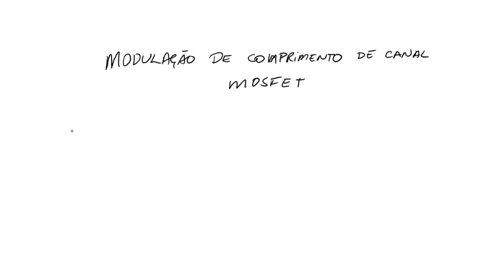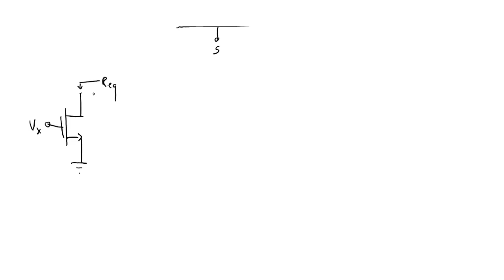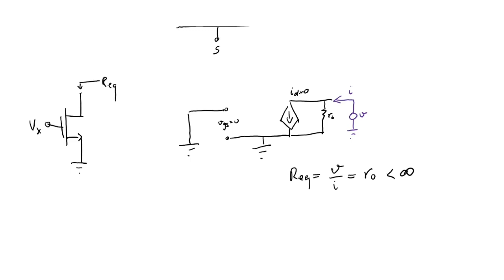Transistor de Efeito de Campo (MOSFET): Modulação do Comprimento do Canal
Será que a corrente de dreno realmente não varia com a tensão dreno-fonte? Como posso modelar este efeito? É isso que veremos nesta videoaula.